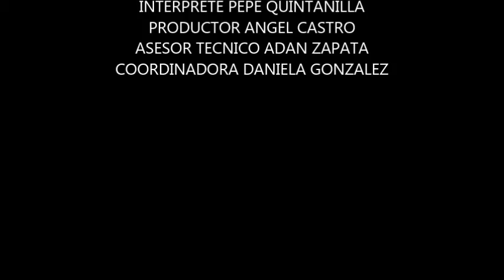ENSEÑATE A PERDER PEPE QUINTANILLA